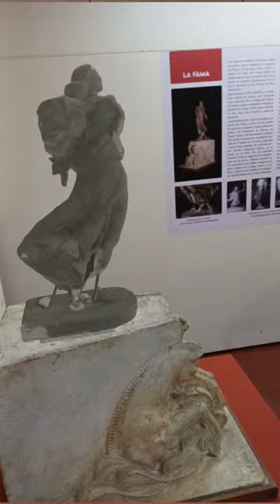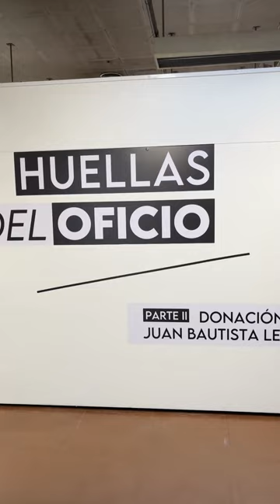Exposición HUELLAS DEL OFICIO / DONACIÓN LEONE. Visita guiada abordando aspectos de conservación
Invitamos a visitar la Exposición HUELLAS DEL OFICIO / PARTE 2 – DONACIÓN JUAN BAUTISTA LEONE, realizada en la sala Orlando Paladino del Museo Municipal de Bellas Artes “Fernán Félix de Amador” de Luján, PBA, del 26 de Agosto al 8 de Octubre de 2023.
Guiada a cargo de las estudiantes ORNELLA CORTI, SABINA ARROYO y ROCÍO MARTÍNEZ, de la Lic. en Conservación-Restauración de bienes culturales del DAV-UNA. Desarrollo del eje temático: Conservación y vistas de la Muestra.

Actividad realizada en el marco del Proyecto de Extensión Universitaria del Departamento de Artes Visuales-UNA “ARTISTAS 21. Fortaleciendo el Arte y la Cultura de Luján y alrededores a través del patrimonio local y su comunidad”, aprobado por el Ministerio de Educación en la Convocatoria Universidad, Cultura y Territorio 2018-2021 y 2022.